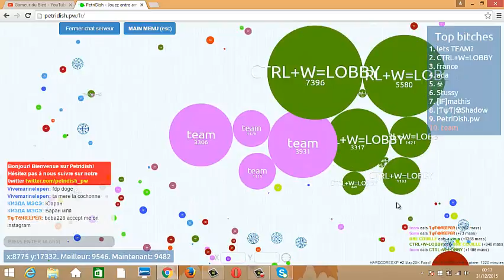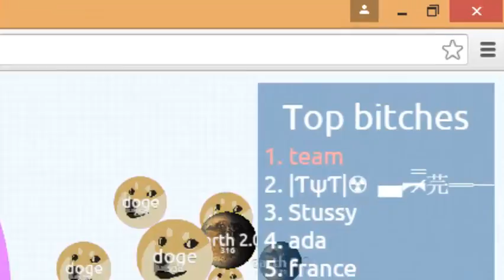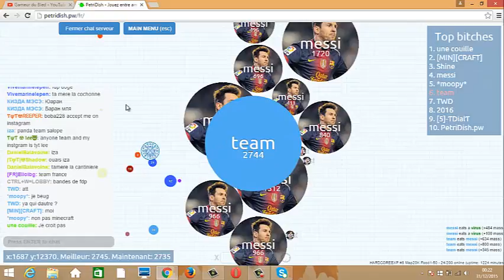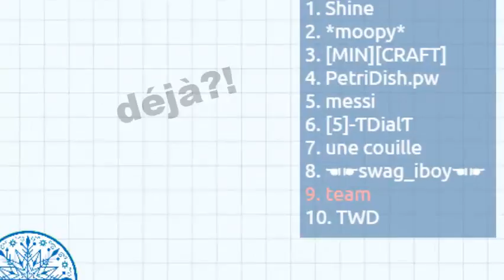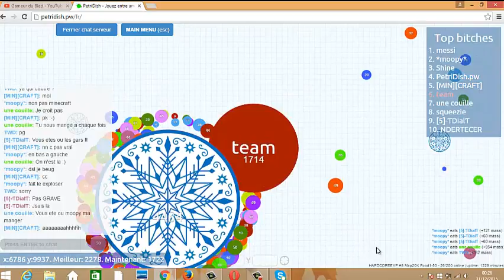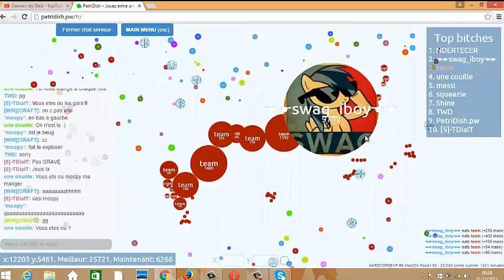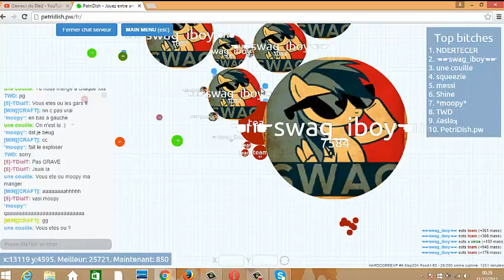(petri dish) TROLL +20.000k PREMIER!!